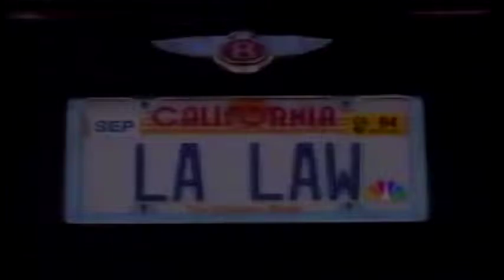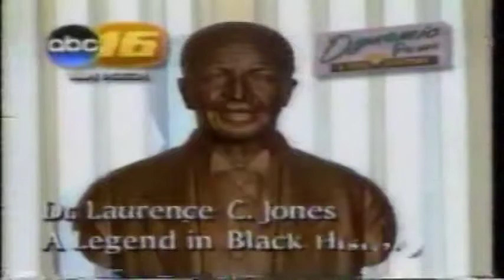Jackson Local Promos and ID's WLBT WJTV WAPT